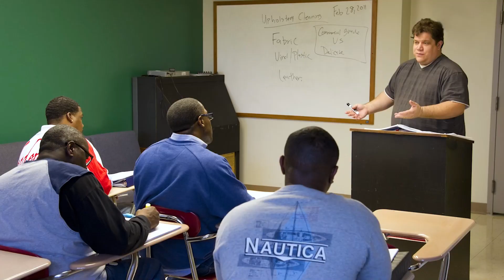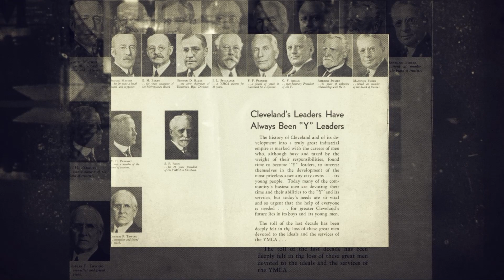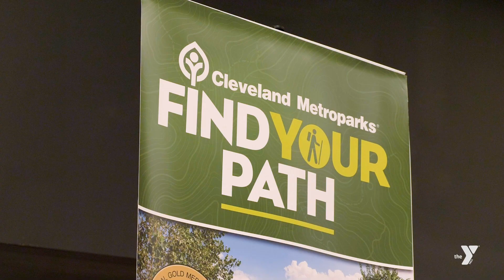YMCA Founder's Day 2023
The Y created Founder’s Day to acknowledge the founding of the YMCA in 1844 in London, followed by its establishment in Cleveland in 1854. The event recognizes a company and more than a dozen volunteers who contribute to the Y’s mission of providing comprehensive programs and services that enrich communities — and all of the people who live in them.